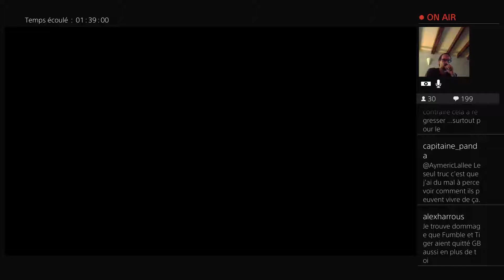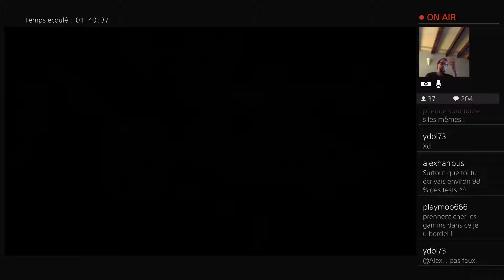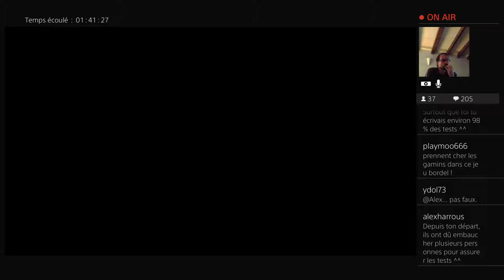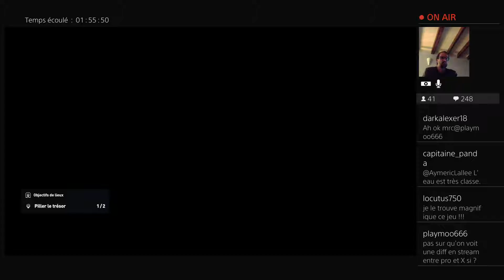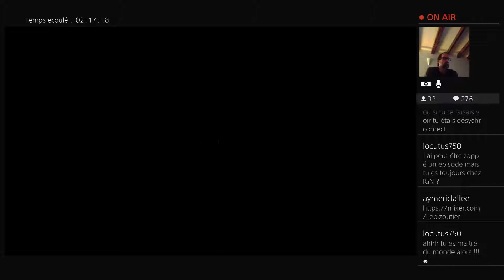Assassin's Creed Origins PS4 Pro 03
L'aventure AC Origins continue !